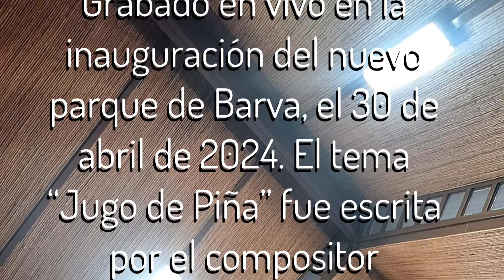Aurelia y La Catizumba - Jugo de Piña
Les presento mi nuevo proyecto, Aurelia y La Catizumba. Este video fue grabado en vivo en la inauguración del nuevo parque de Barva de Heredia el día 30 de abril de 2024. El tema Jugo de Piña fue escrito por el compositor argentino Domingo Rullo. Cámara: Natalia González y Gabo Camacho.

Aurelia y La Catizumba es:
Carlos Sánchez - güira
Oscar Zárate - Congas
David Forsythe - bajo eléctrico
Ignacio Orozco - Marimba

Zumba que zumba, La Catizumba